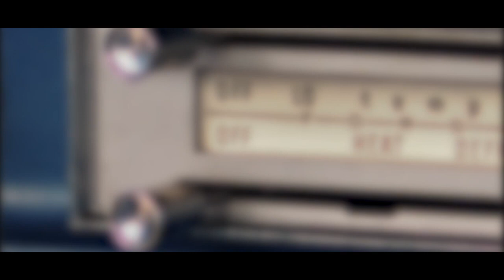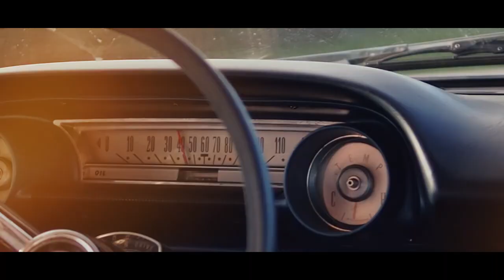The NAME heat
The NAME obraz do utworu Heat
Wroli głównej Patrycja Młynek

Partycja Młynek śpiew
Piotr Juszczak gitara
Magdalena Banaszek gitara basowa
Marcin Moroz perkusja